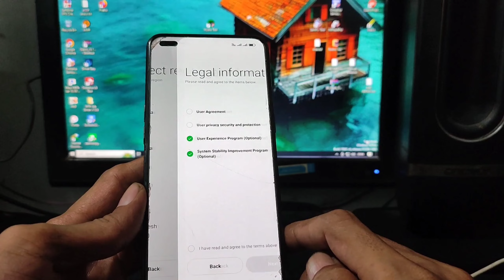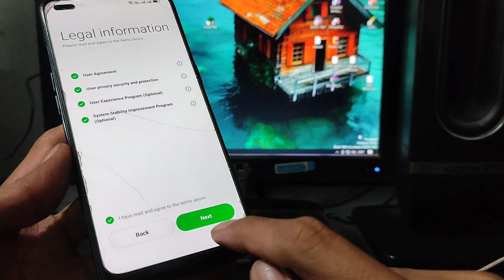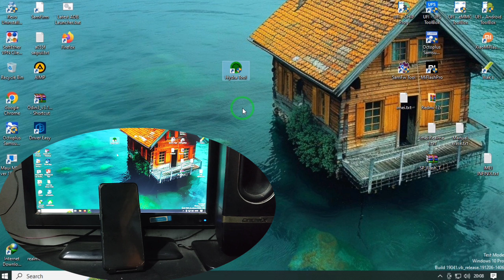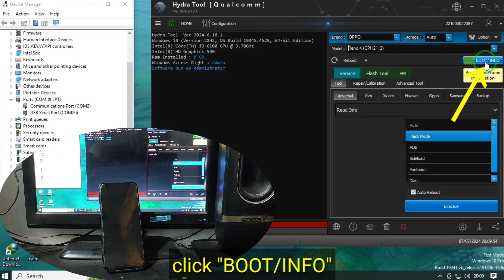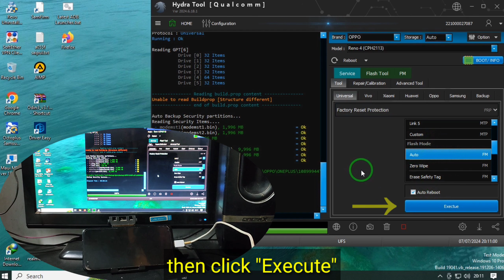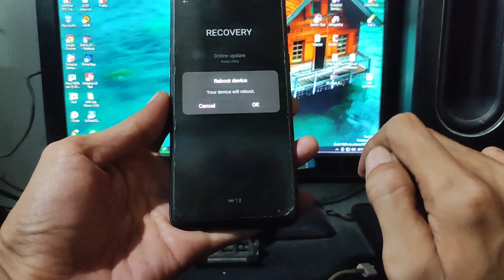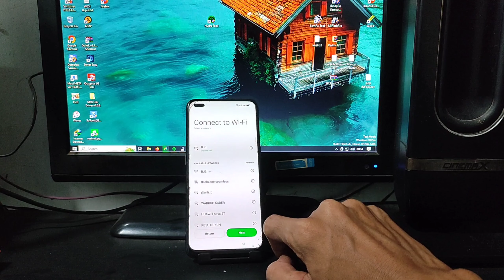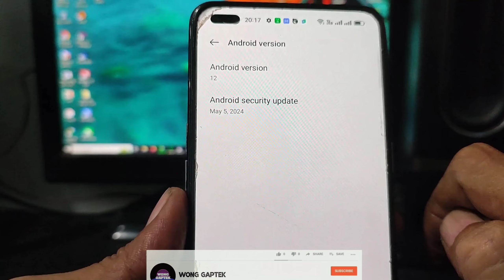Oppo Reno 4 Google account bypass || FRP Bypass Oppo Reno 4 via Hydra tool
Bypass google accoumt (FRP Bypass) Oppo Reno 4 via Hydra tool (dongle).